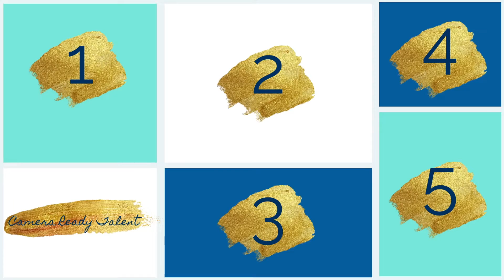How to Become a Screen Actor With No Experience Intro (Video 1)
Have you ever wondered how to sign with a talent agent with no experience? The truth is you do need some experience before they'll consider you. This first quick video explains why I created this series for you.

I'm personally based in the Southeastern United States, so my experience is based on that region specifically. Click PLAY ALL on this playlist to get started with your first five steps.

Q&A: What inspired you to become an actor? Post below to join the convo.